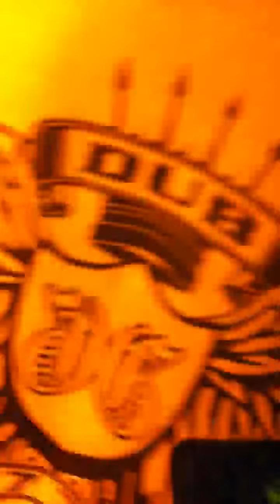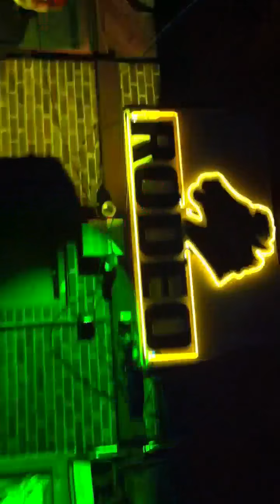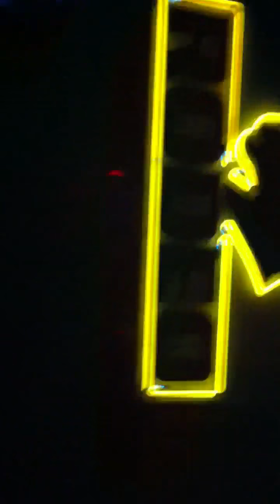EL RODEO!! KrimeLife party